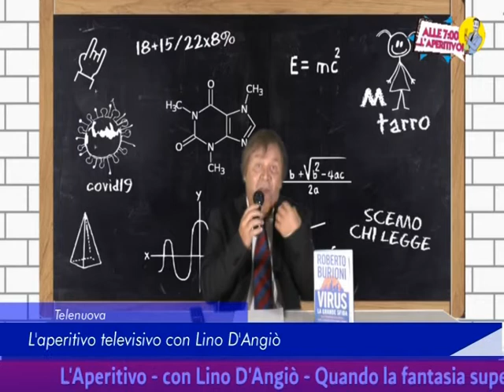aperitivo dangio 13 Giugno